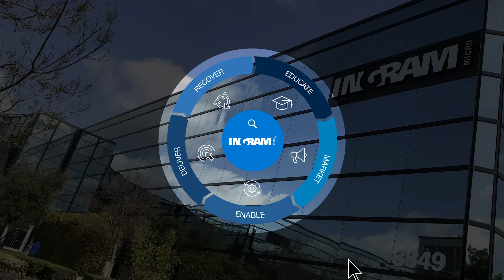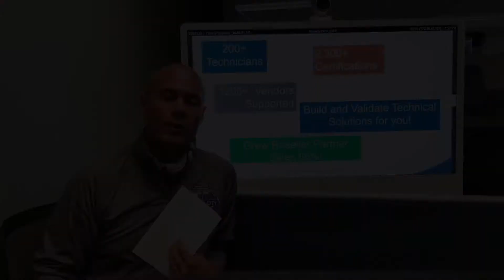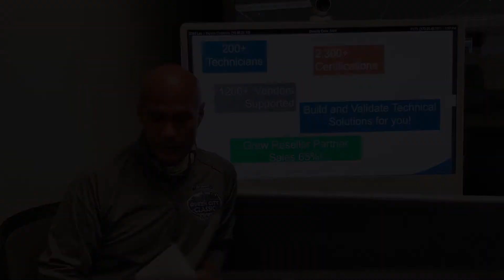Why Ingram Micro?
What business outcome is your customer looking for? Don’t worry--we’ve got everything you need to deliver it. See how we help you imagine what’s next with technology solutions in IoT, UCC, managed print services and more.

Plus, learn how we support you throughout the entire sales lifecycle with solution design, warehousing, license management and flexible financing programs.